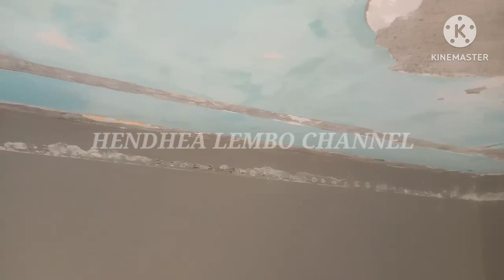Cara Membuat Rangka Plafon Pvc Drop Ceilling Teras Rumah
Caramembuatrangkaplafondropceillingterasrumah